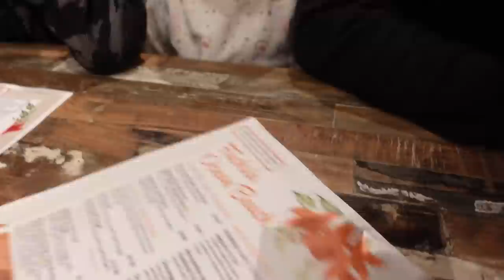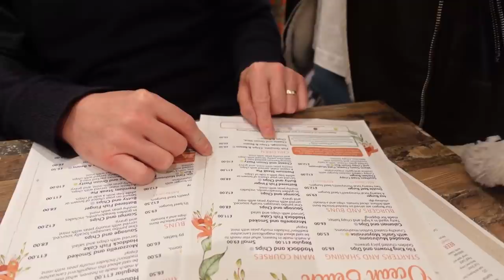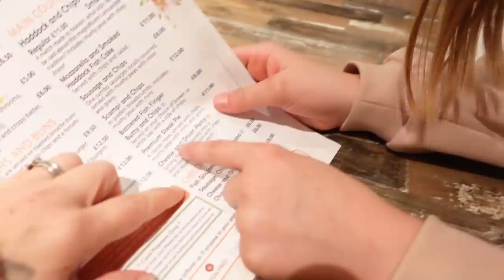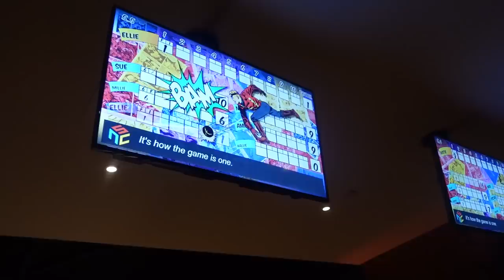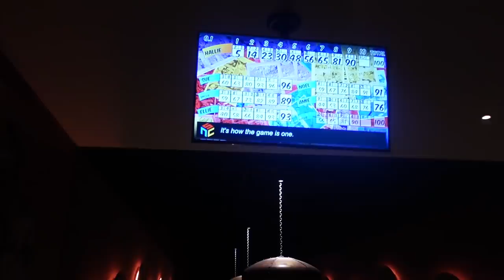Casper's 9th Birthday! 🎂 | The Radford Family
Happy 9th Birthday Casper! 💕🎁🎉 We opened presents and then the whole family went bowling ☺️